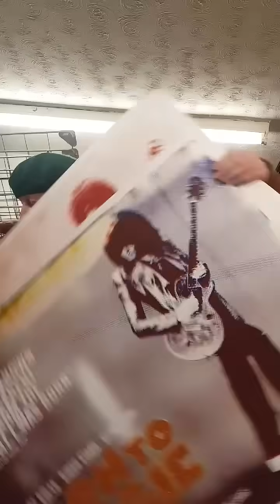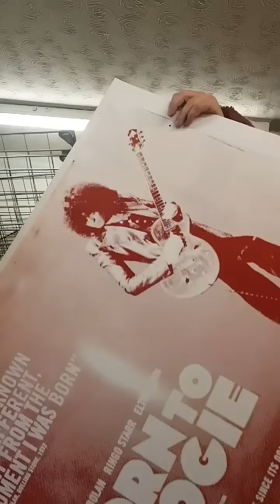Born to Boogie - Studio Proofs by Trafford Parsons.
View studio proofs of Trafford Parsons’ diamond dust-enhanced, hand-made silk screen prints of Marc Bolan's film poster for "Born to Boogie." These prints are a striking tribute to the legendary glam rock icon and the film that encapsulated his larger-than-life persona. Trafford’s rendition captures the essence of Bolan’s flamboyant style and the rebellious spirit of the 1970s music scene.

The use of diamond dust in these prints adds a shimmering, tactile dimension, elevating the original poster into a piece of fine art that both dazzles and mesmerizes. Each print is meticulously crafted, with layers of color and texture that reflect Parsons' deep respect for Bolan's legacy. The hand-made silk screen process ensures that each print is unique, with subtle variations that make every piece a one-of-a-kind collectible.

During the visit, Parsons discussed his connection to Bolan’s music and how it inspired his approach to this project. He aimed to capture not just the image but the energy and charisma that Bolan brought to the stage and screen. These prints, with their blend of pop culture and fine art techniques, serve as a fitting homage to a musical legend and a visual feast for fans of both art and rock 'n' roll.